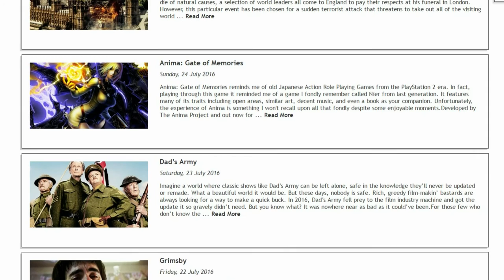Movie Review - The Trust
Wait... Nic Cage in a good movie? WHAT!? HOLD THE PHONE!

CeX buy, sell and exchange your phones, games, DVDs, computing kit & gadgets. You can also donate some or all of the value of the items you are selling to CeX to a range of charities. Find out how much your stuff is worth